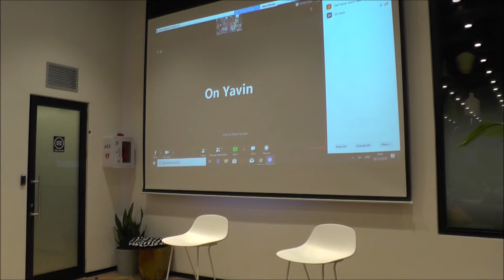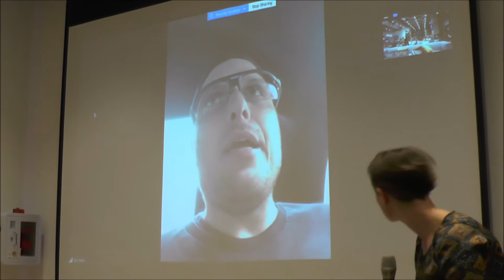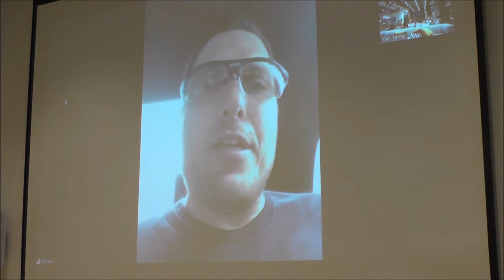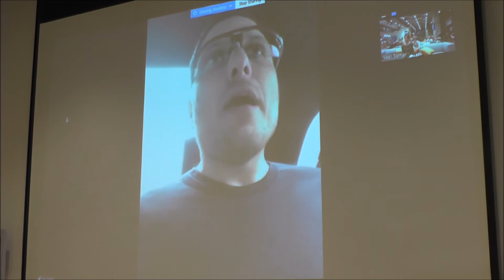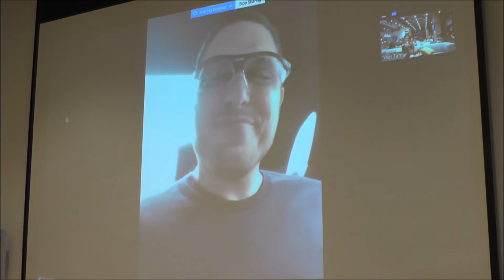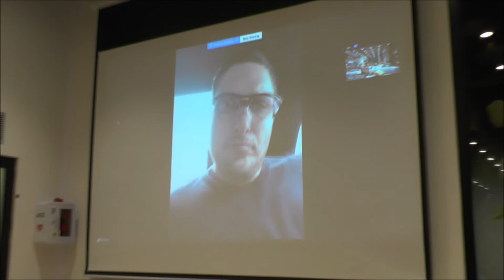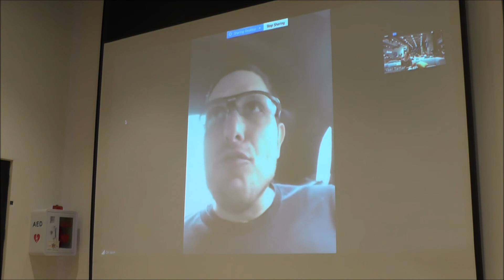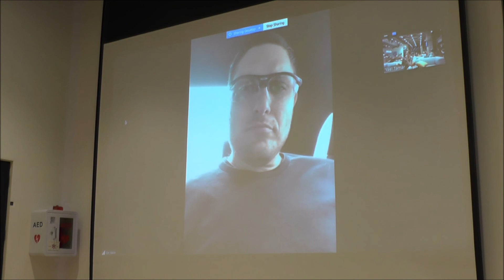Interview with On Yavin, Cointelligence at Trading Digital Assets in 2020 meetup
On Yavin, from Cointelligence, is famous for calling for transparency and integrity in the crypto industry. Let's hear from On about how one should evaluate exchanges, traders as well as token issuers, as well as his outlook on 2020.

SolidBlock makes property work for everyone. We are building a new asset class based on real estate, combining the stability of the property market growth and the efficiency of blockchain-based financial products. SolidBlock creates tradable digital assets backed by real estate that grant investors rights to revenue, dividends, or interest and allow them to benefit from the growth of their property as well as trade their assets at any time.